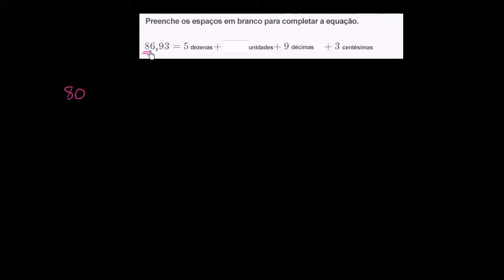Reagrupamento com decimais: exemplo 1 - Khan Academy em português (3º ano)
Vídeo original: Regrouping with decimals example 1